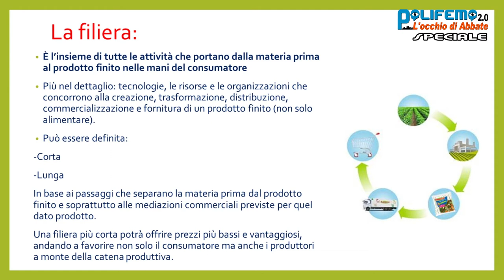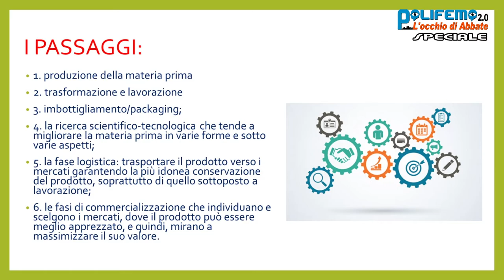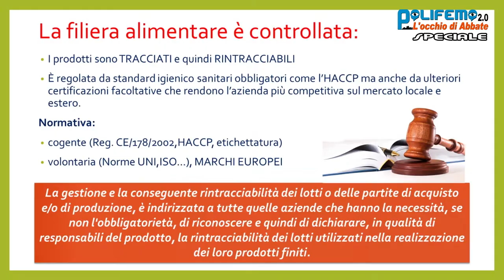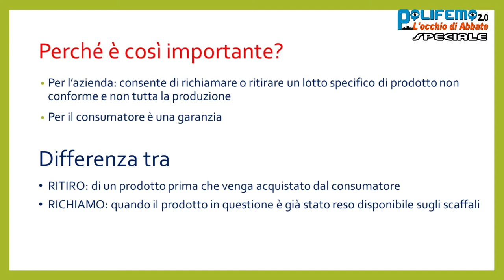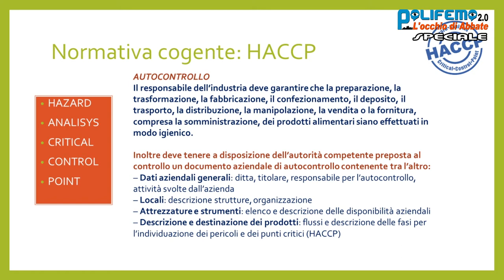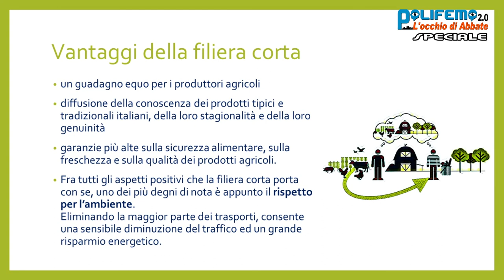ADOC PUGLIA PER IL PROGETTO "INFORMO, ASSISTO E TUTELO": LA FILIERA